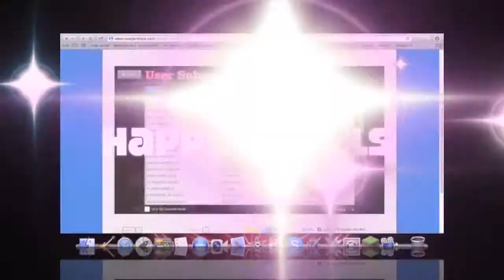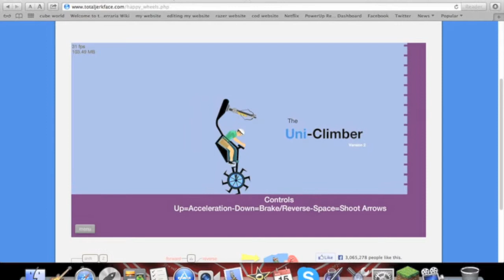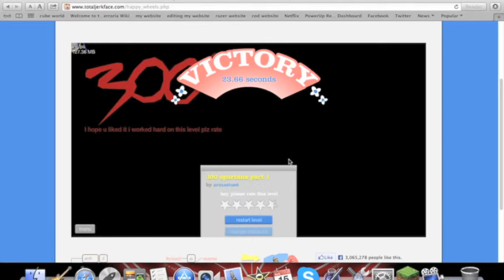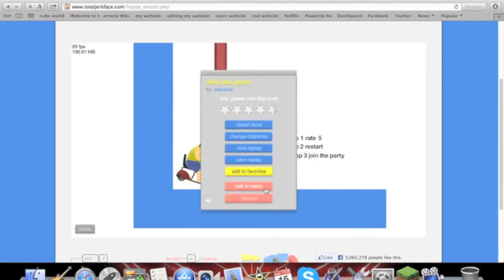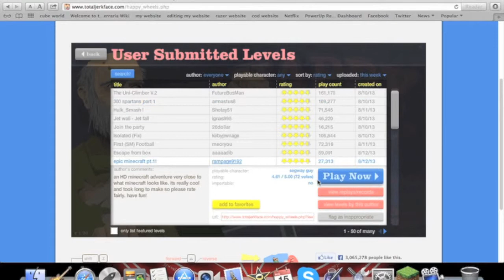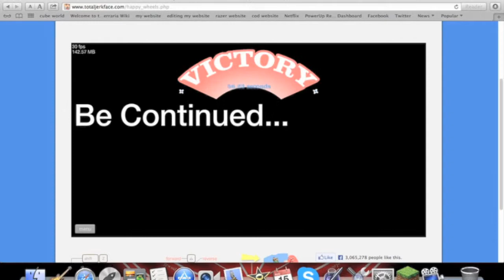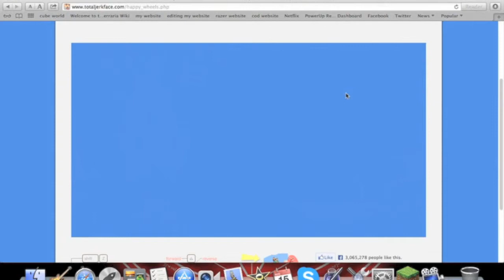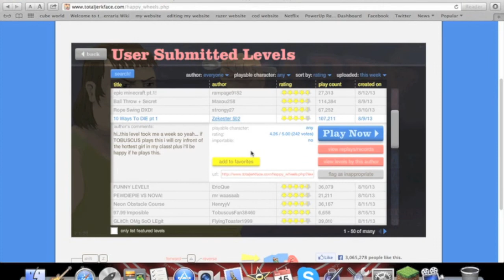happy wheels ep 25 (minecraftbro20)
herpdy derpdy whirlies
i think i found my uploading problem